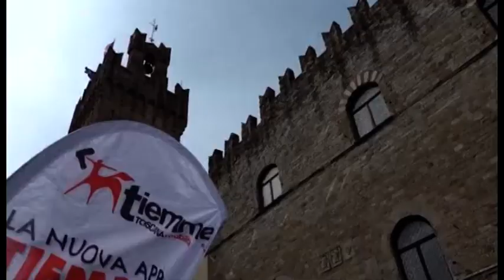Sos Arezzo Tv - Controlli nei bus, la protesta di un passeggero